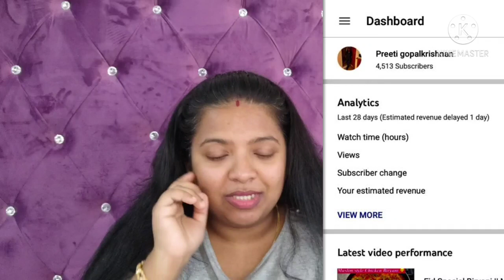If You Are a New Youtuber Or Thinking To Create Your Own Channel Watch This And Then Decide Part-1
Hi Everyone,
 Thank you so much for stopping by and viewing my Hauls, Shopping Vlogs, My Review of products and many more.

*The information provided on this channel & videos are for general purposes only and should not be considered as a professional advice. All opinions expressed on my channel are based on my personal experiences. So, in case you buy any stuff based on what I recommend or use, then please understand that I am not an expert. I will not be responsible if it doesn't work for you.
Please always contact an expert or do a patch test in case of makeup & skincare products before using them.

Much Love❤️❤️❤️